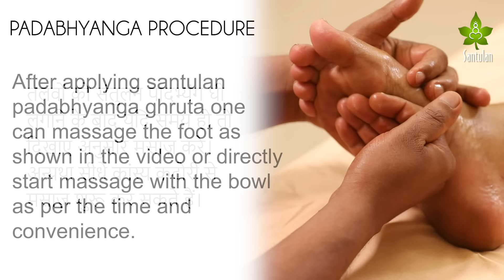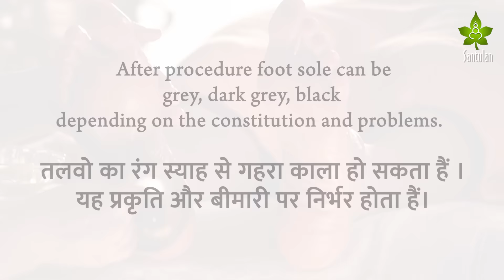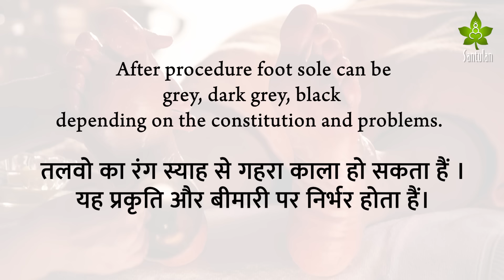Padabhyanga procedure - पादाभ्यंग घर पर कैसे करे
Padabhyanga (foot sole massage) - पादाभ्यंग

Padabhyanga ke fayade
Padabhyanga ghee tel
Kam neend , mouth ulcers , aankho mein jalan, pairo mein sunapan, pairo me jalan